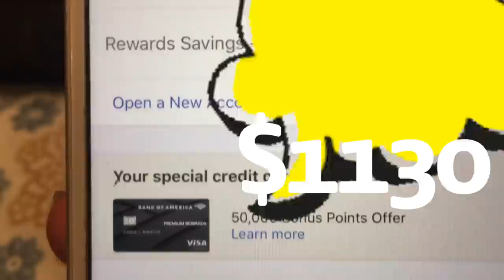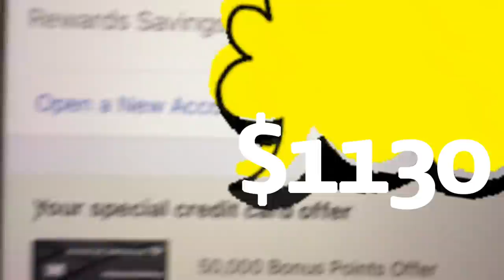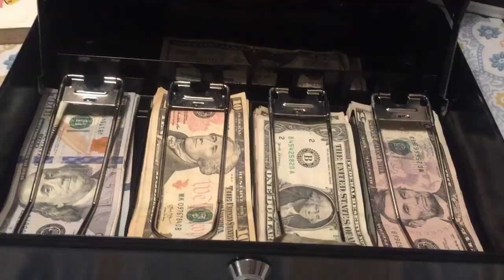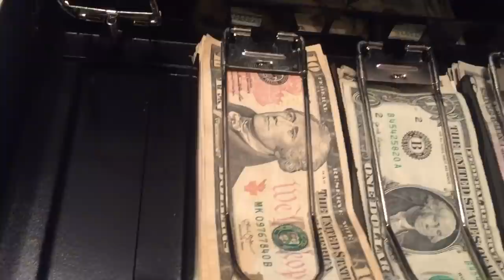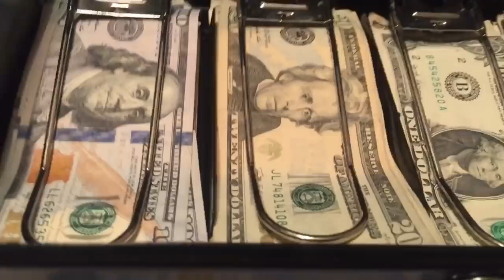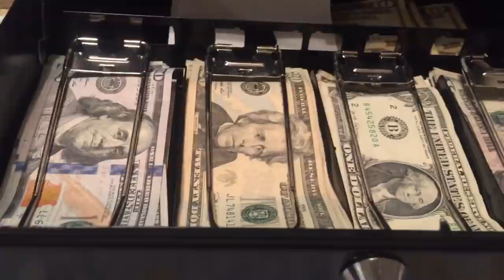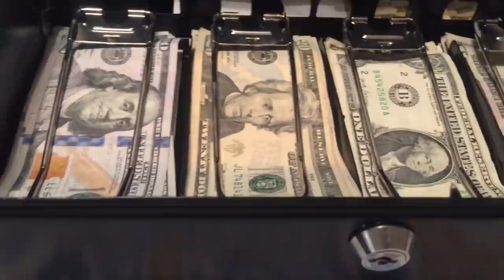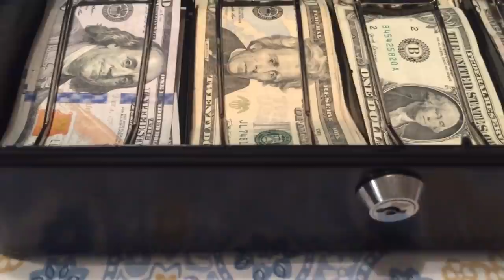VIN NOU FÈ YON SOL WAP TOUCHE YON BEL KOB DEPI W KONN SA WAP FÈ